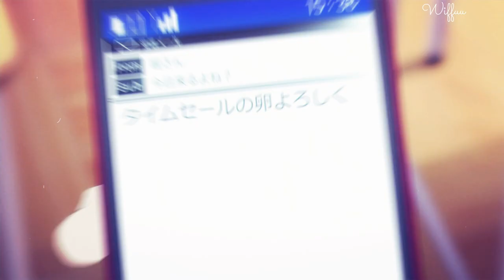Play Date - Horimiya「AMV」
play date - amv
play date - anime version
play date - horimiya